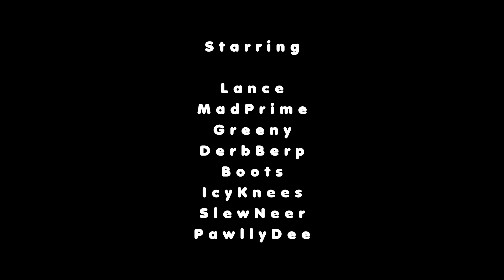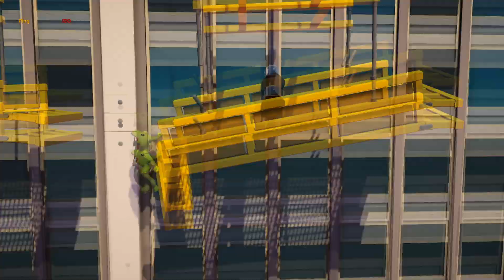Gang Beasts - A Not So Happy Family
A Fam Jam favorite, Gang Beasts!
What else can I say? It's a giant lobby of absolutely bonkers individuals.

Thanks to The Fam Jam for all the laughs! x